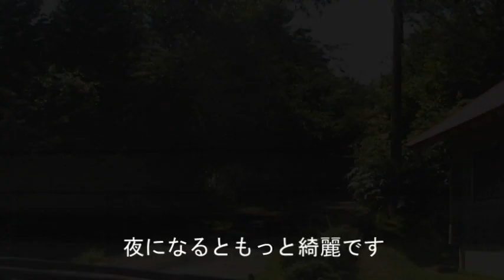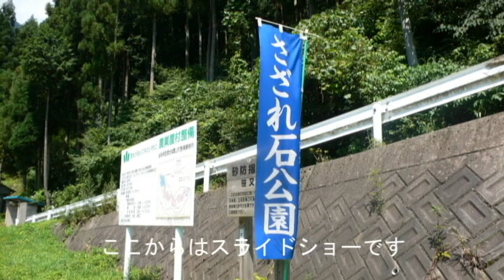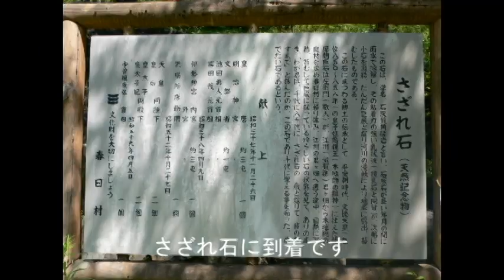さざれ石公園に行ってみました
岐阜県揖斐川町にあるさざれ石公園に行って見ました。君が代でおなじみの「さざれ石」がありました。途中、関ヶ原の明神の森を通っています。車載動画になります。

動画は突貫工事の為、見る人の事を考えずかなりの高速再生です。
動画の質がお恥ずかしい限りです。